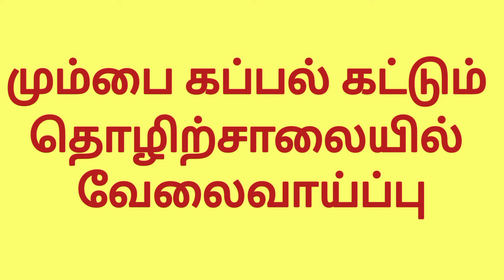கப்பல் தொழிற்சாலையில் வேலைவாய்ப்பு | Employment in the shipping industry | Job Recruitment |Job News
மசகன் கப்பல்துறை ஆட்சேர்ப்பு 2021: மசாகன் கப்பல்துறை பில்டர்ஸ் லிமிடெட் (எம்.டி.எல்) பின்வரும் வர்த்தகங்களில் நிறைவேற்று அல்லாத பதவிகளில் ஈடுபடுவதற்கான ஆட்சேர்ப்பு அறிவிப்பை வெளியிட்டுள்ளது.

முழு விவரங்களுக்கு இந்த வீடியோவை முழுமையாக பார்க்கவும்.

இந்த தகவலை மிக அதிகமாக பகிருங்கள் வேலை இல்லாமல் தவிக்கும் இளைஞர்களுக்கு இது மிகவும் உதவிகரமாக இருக்கும்.

இந்த அறிவிப்பின் முழு விவரம் மற்றும் விண்ணப்பிக்க இந்த லிங்கை கிளிக் செய்யவும்:-

Click on this link to get full details of this application and to apply for a job: -

Welcome to News Tamil TV.